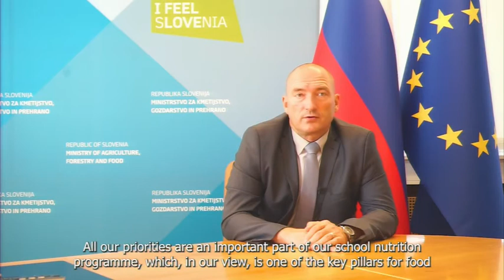Conferencia C 42 Declaración Tema 9 - Eslovenia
C42 Conference Statement Item 9
H. E. Jože Podgoršek, PhD, Minister of Agriculture, forestry and food of the Republic of Slovenia